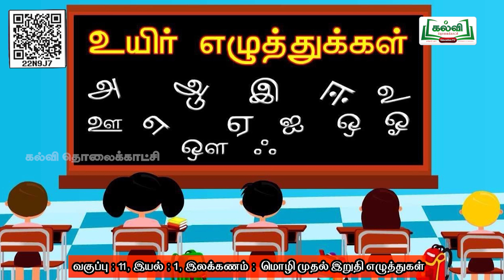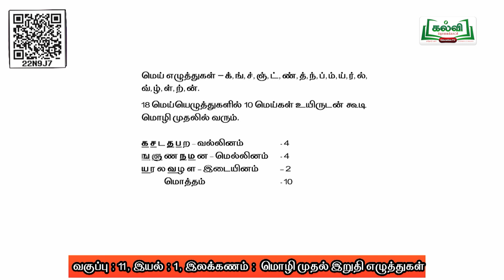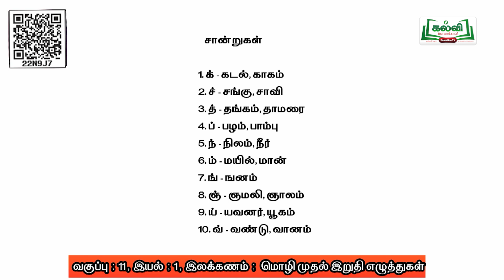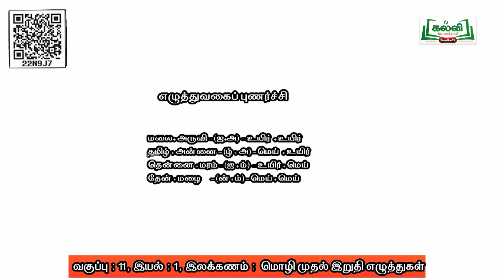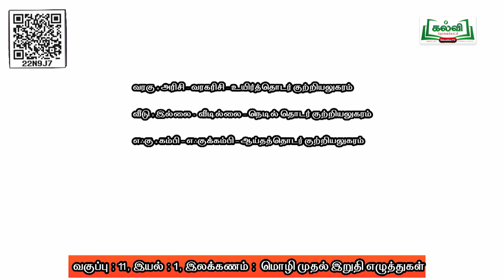Class 11 |வகுப்பு 11| தமிழ் |மொழி முதல், இறுதி எழுத்துக்கள் | அலகு | பாடம் | KalviTv.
இப்படத்தொகுப்பில் ஆசிரியர் ' மொழி முதல், இறுதி எழுத்துக்கள் '  தலைப்பில் வரும் இலக்கணப்பாடப்பகுதியை  எளிய வழியில்  கற்று தருகிறார்.( பக்கம் எண் 17)

மொழி முதல், இறுதி எழுத்துக்கள்
தமிழ்